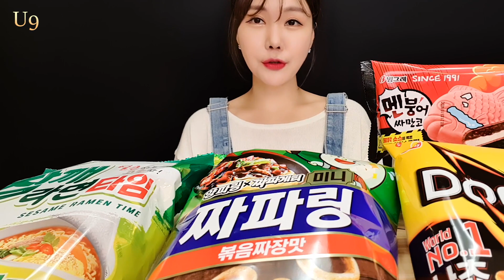신상과자 리뷰 먹방! 짜파게티맛 양파링부터 불닭소스 아이스크림까지 혼종과자 모음 (짜파링, 불닭싸만코, 참깨야채타임, 도리토스양념치킨)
요즘 혼종음식들이 참 많이 나오는거 같아요
이번엔 혼종과자편입니다.
짜파게티와 양파링의 콜라보 짜파링~
참깨라면과 야채타임의 콜라보 참깨야채타임~
도리토스 양념치킨맛~여기까지는 그러려니하는데
불닭소스가 들어있는 붕어싸만코!!
이건 너무한거 아니냐고~~~ㅋ
과연 끔찍한 혼종일지 의외의 조합일지
영상으로 함께 해 주세요~^^